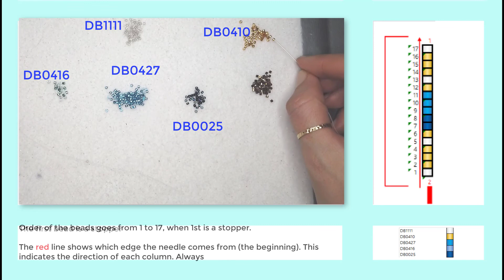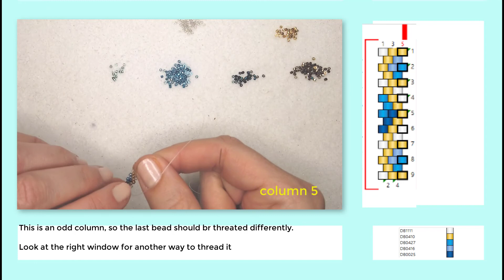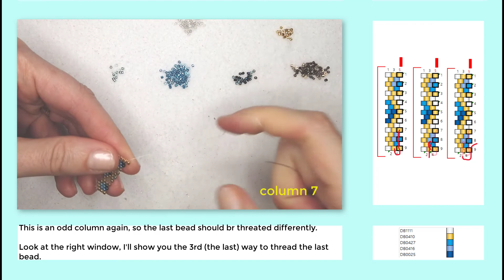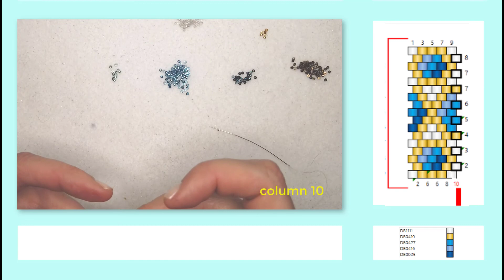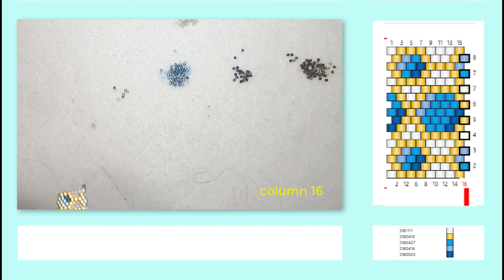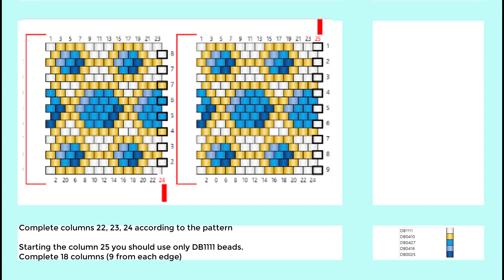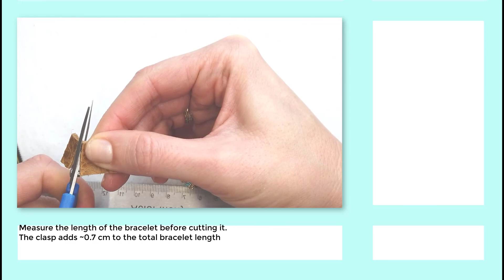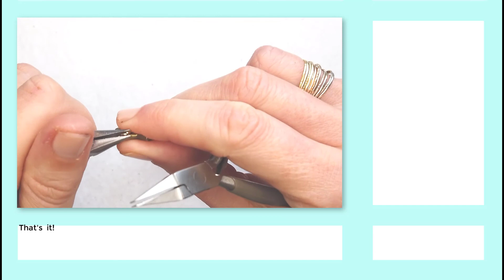DIY jewelry kit for adults| Handmade genuine leather beaded bracelet miyuki delica beads 177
Make your own piece of jewelry with a prepackaged kit of Miyuki beads, beading thread, clasps, loops, printed tutorial and video instructions. You can do it by yourself, or you can give it as a gift to a teen girl, sister, mom, wife, BFF, bestie, aunts, woman friend and … anyone who loves beading.
Quality “me” time is assured!

🧵 🧵 🧵 🧵 🧵 🧵 🧵 🧵 🧵 🧵For this bracelet you will need:
Delica beads 11/0
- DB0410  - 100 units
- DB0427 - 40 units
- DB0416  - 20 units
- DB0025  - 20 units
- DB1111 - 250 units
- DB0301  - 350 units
Seed beads 15/0
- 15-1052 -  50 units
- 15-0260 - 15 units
Golden elements - 15 units
- 1 crimp clasp  - 15 mm
- Beading thread - 4yd
- Genuine leather cord - 15 mm X 170 mm
- Lobster lock, 3-4 loops 6mm
- Scissors or cutter, lighter and a needle, plaier

The craft kit includes beads, beading thread, needles, leather cord, golden elements, clasps, loops, lock and printed instructions. (scissors, lighter, plaier or glue are not included)

💛 Each jewellery making kit is crafted with utmost attention to details & care & love! 💛

I strive to bring you the best quality DIY craft jewelry making kits along with many new captivating designs introduced regularly, so be sure to add my shop to your favorites 😊

💛 Happy Beading!